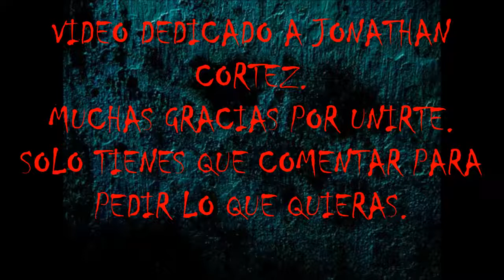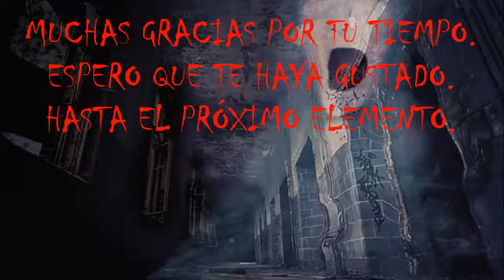(asmr español). SCP-837